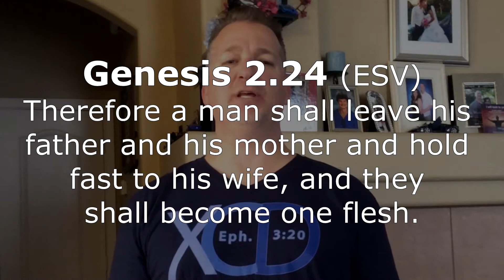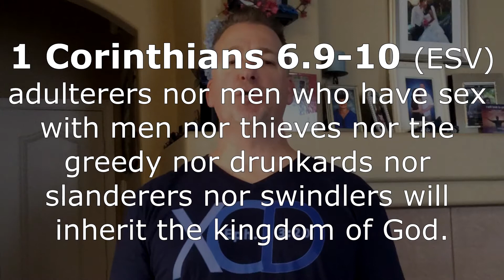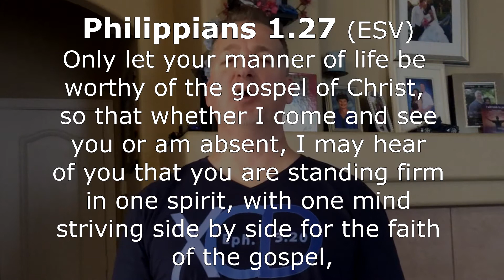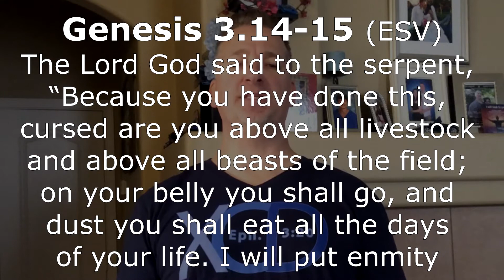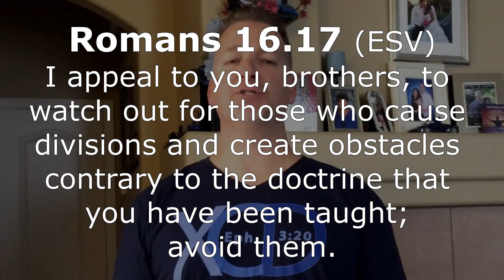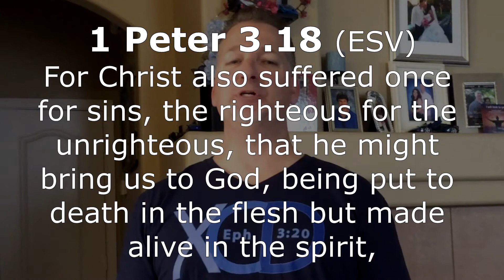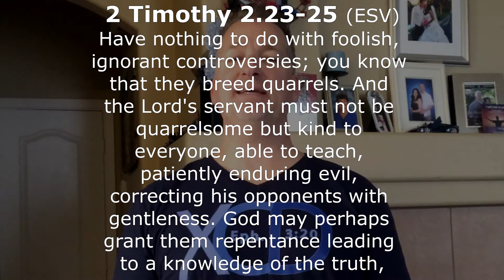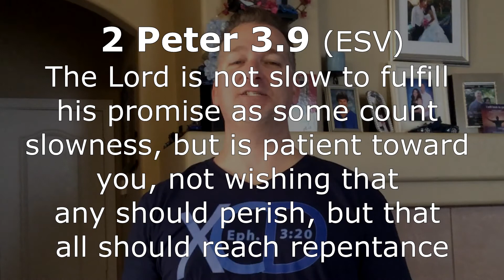Hard Truths of the Bible: Does God Hate Homosexuals?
xcd's Pastor John Longwell, shares an important message on what the Bible says about homosexuality.

Contact or Book Pastor John Longwell for a speaking engagement